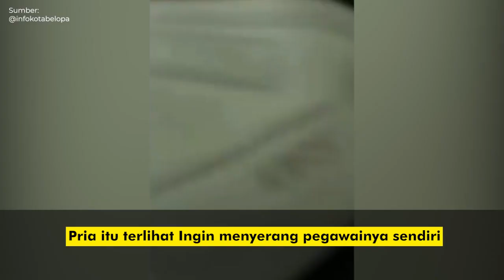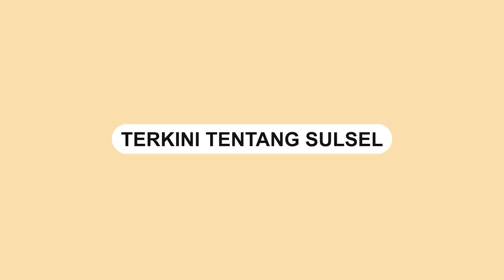Gegara Pertanyakan Mekanisme Insentif COVID 19, Kepala Puskesmas Sukamaju Nyaris Serang Pegawainya S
Sebuah video memperlihatkan Kepala Puskesmas Sukamaju, Luwu Utara nyaris menyerang Ketua Tim Vaksinasi COVID-19 Sukamaju.

Kejadian tersebut terjadi diduga imbas dari mempertanyakan mekanisme insentif COVID-19.

Dalam video yang memperlihatkan saat rapat dengar pendapat antara pegawai Puskesmas dan Kepala Puskesmas Sukamaju.

Pria itu terlihat Ingin menyerang pegawainya sendiri, yaitu Koordinator Tim Petugas Covid Sukamaju, Ns. Masita, S.Kep, MM.

Karena mempertanyakan hal tersebut, Ns. Masitapun harus rela menerima nonjob dari jabatannya
Video terkini dan terbaru..